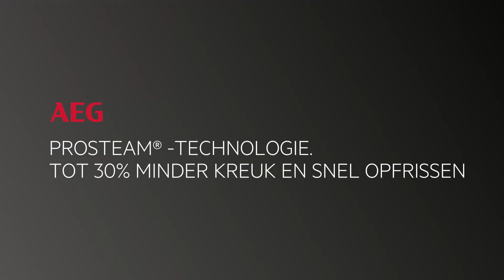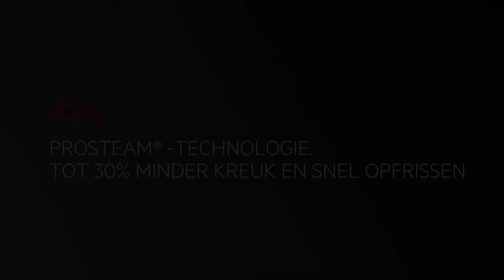AEG ProSteam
Stomen in plaats van wassen is een van de beste manieren om kleren op te frissen die geen volledige wasbeurt nodig hebben. De AEG ProSteam® wasmachine gebruikt hiervoor het stoomprogramma, dat slechts 2 liter water per cyclus verbruikt en zacht is voor je kleding. Hiermee gebruik je tot 96% minder water!